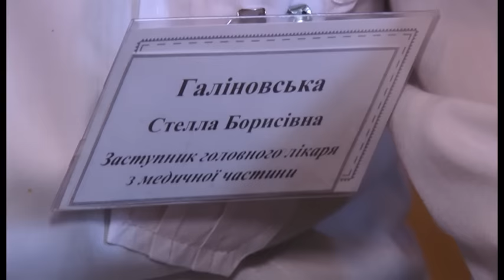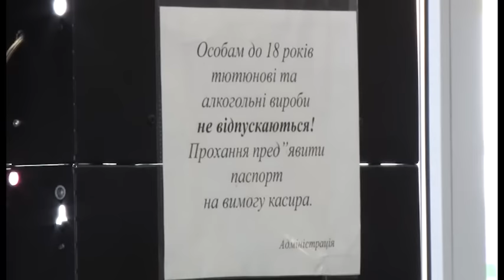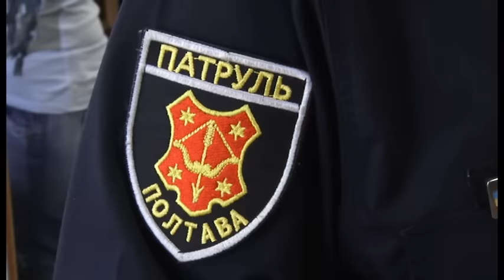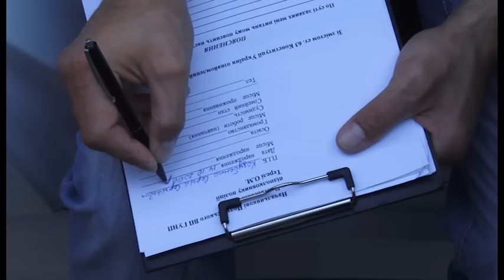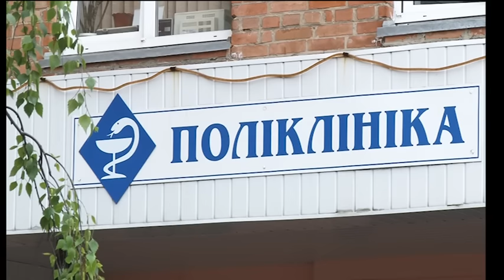У магазинах Полтави алкоголь продають неповнолітнім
А 18 є? Журналісти Полтавських телевізійних новин вирішили з’ясувати, чи всі продавці в Полтаві дотримуються норми закону про заборону продавати алкогольні та слабоалкогольні напої неповнолітнім. Що з того вийшло, дивіться в сюжеті.